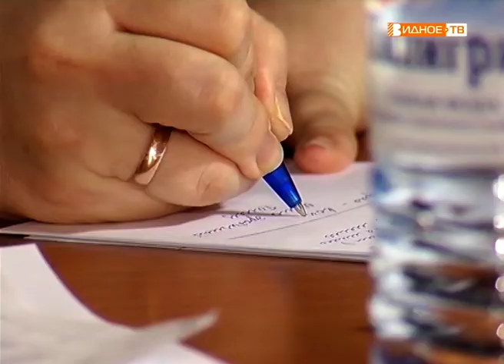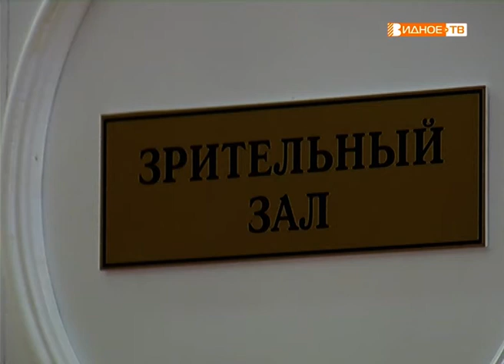"Отборочный тур" - отбор на фестиваль патриотической песни